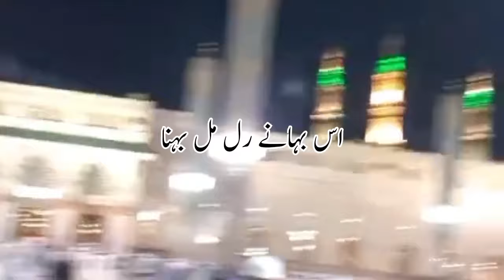Zikar Nabi Da Kardiyan Rehnan | Punjabi Naat | Ghulam Abbas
Zikar nabi da kardiyan rehnan changa lagda hai
Is bahanay ral mil behna changa lagda hai